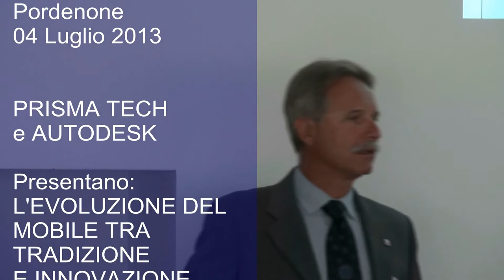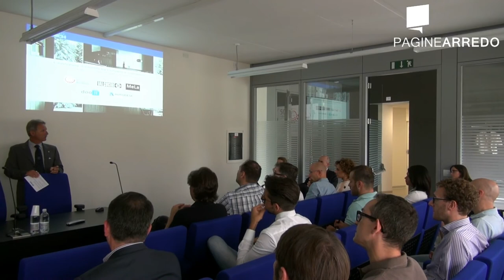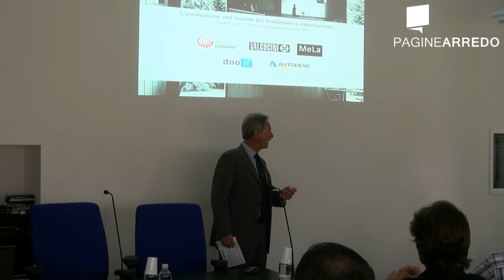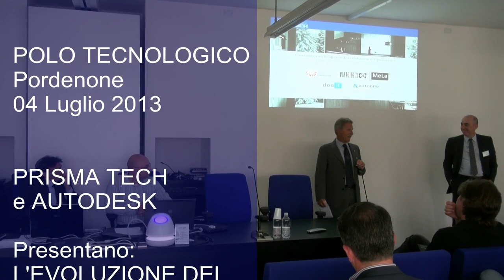L'evoluzione del mobile tra tradizione e innovazione - Franco scolari Polo Tecnologico PN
L'evoluzione del mobile tra tradizione ed innovazione
Si è tenuto il 04 Luglio 2013  presso il Polo Tecnologico di Pordenone un interessante incontro rivolto alle aziende del legno arredo e promosso da Prisma  Tech e Autodesk, dove sono state presentate delle novità e delle recenti applicazioni in ambito Autodesk rivolte proprio a questo settore.
Dopo il saluto del direttore del Polo Franco Scolari sono iniziati i lavori con le varie relazioni e testimonial.
In questa play list troverete tutti i video della giornata con tutti gli interventi.
y